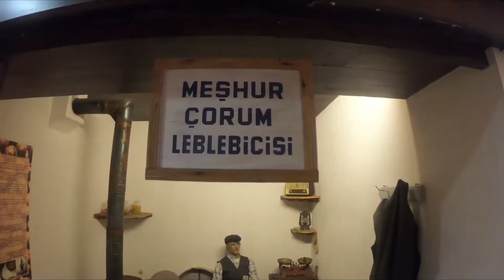Arkeoloji Yaz Okulu 10. gün